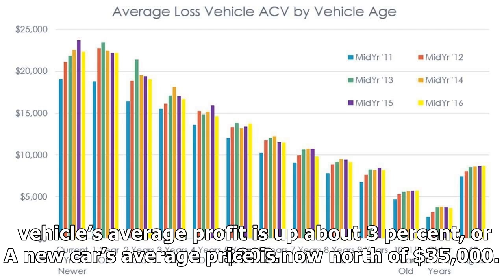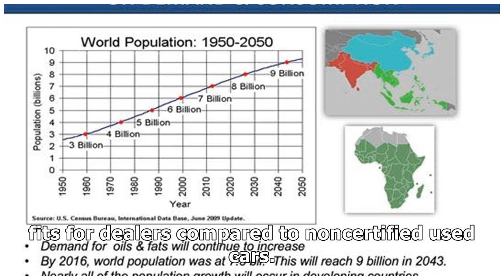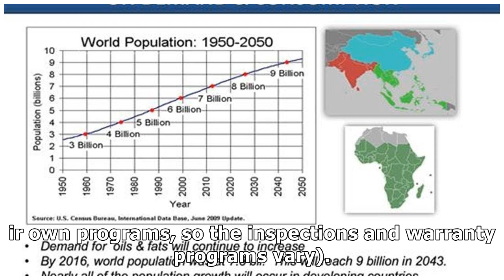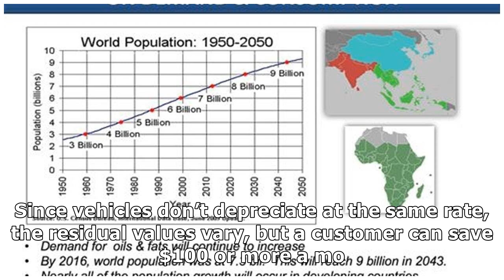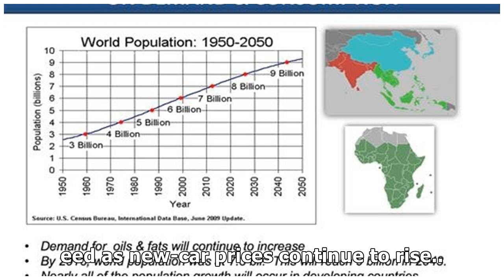CPO SALES CONTINUE INCREASING YEAR OVER YEAR